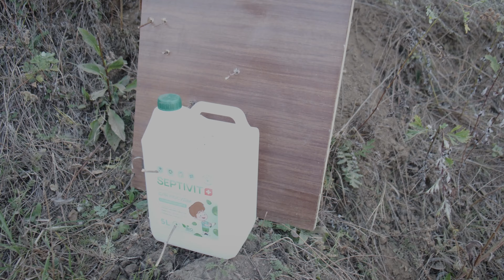Гражданский АК-12! Что ты такое?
Всем привет. Купил себе нарезной карабин TR3 gen.2 в калибре 5.45х39. Как только получил разрешение, сразу испытал в деле.
Эпизоды:
00:00 Заставка
00:31 Вступление
03:12 Первые выстрелы
04:14 Стрельба на 50 метров
06:36 Бонус